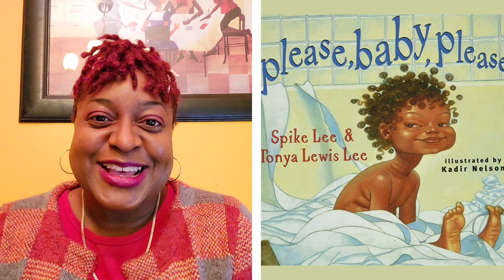Please, Baby, Please - Ms. Dee Reads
From moments fussy to fond, Academy Award–nominated filmmaker Spike Lee and his wife, producer Tonya Lewis Lee, present a behind-the-scenes look at the chills, spills, and unequivocal thrills of bringing up baby!